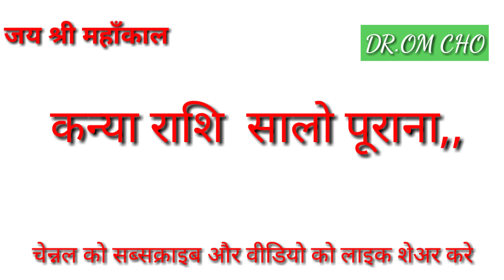Kanya Rashi | Kanya Rashifal | Kanya Rashifal 2021 | Virgo Horoscopes 2021 | Kanya Rashifal Today